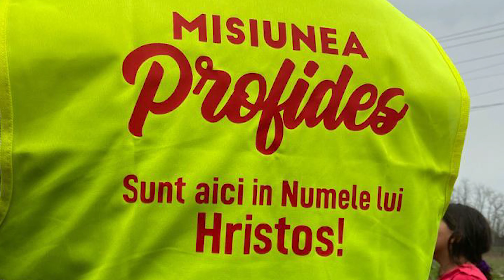Mesaj Aniversar - 7 ani de Biserica Profides (Toni Berbece)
Cei care doriti sa sustineti aceasta lucrare cat si misiunile ei umanitare o puteti face aici:
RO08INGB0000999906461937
Asociatia Centrul Crestin Profides
C.I.F. 36766530
Codul BIC/SWIFT: INGBROBU

Acesta este un cont în lei în care se poate dona orice valuta, conversia făcându-se automat. Multumim!